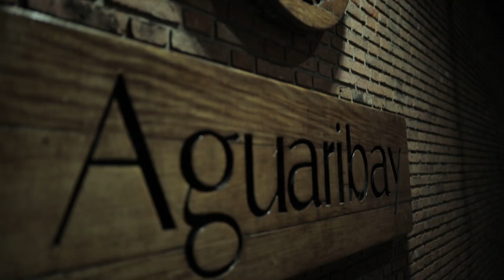Stefano Marocco - Adicto | Sofar Buenos Aires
Stefano Marocco performing "Adicto" at Sofar Buenos Aires on May 18, 2019

Artist: Stefano Marocco

Filmed by: Ary Gutierrez, Gonzalo Lopez, Santi Navone, Jorge Cutruzzola, Esteban Marrari
Edited by: Jorge Cutruzzola
Audio by: Recorded by: Agustin Cavallo and Miguel Chirinos